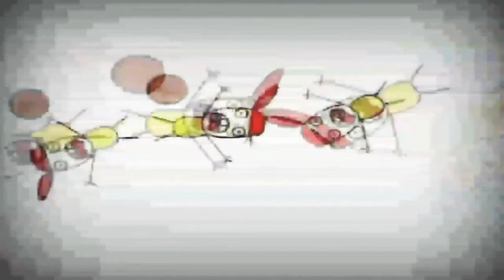4 червня 2022 р.